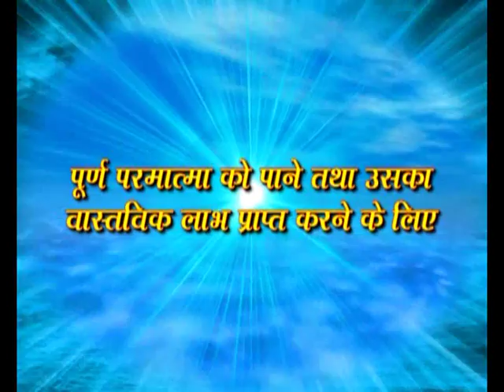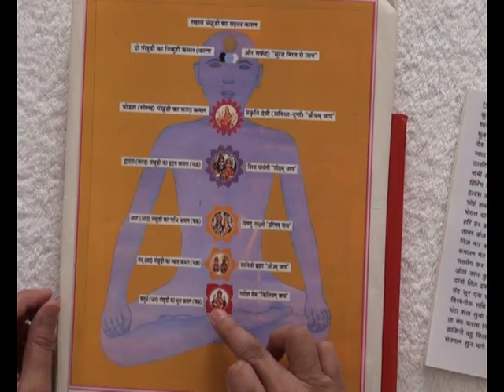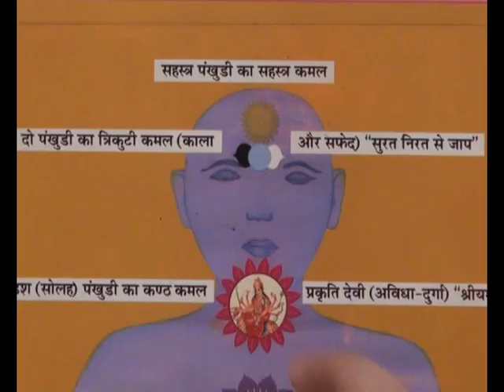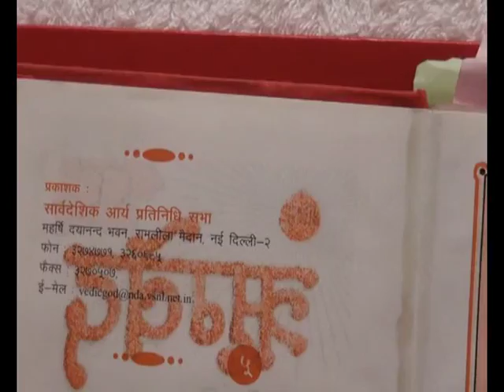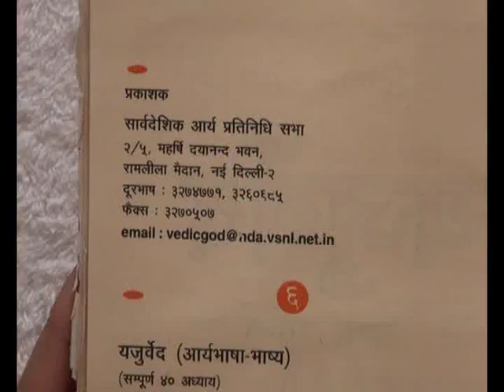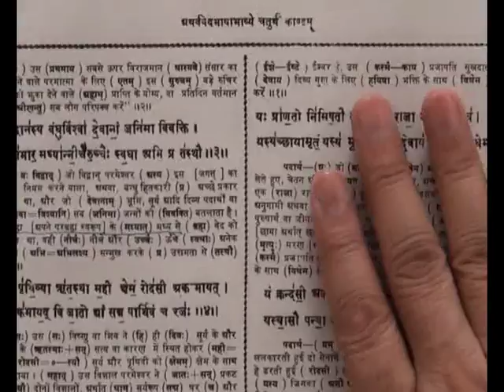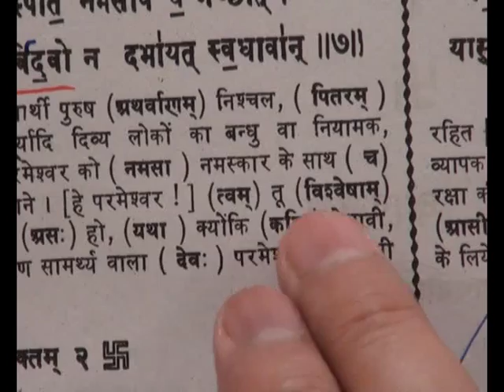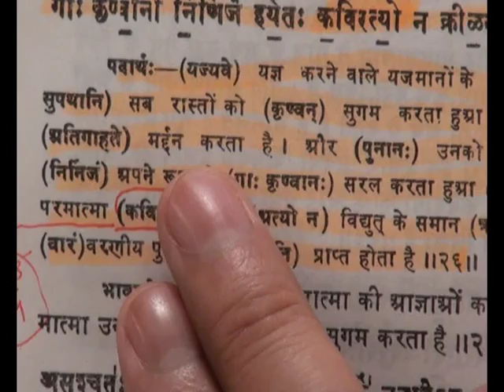तत्व दर्सी संत जगत गुरु रामपाल जी महराज ज्ञान चर्चा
कबीर किरण न्यूज़ , हमने संत राम पाल जी महराज के सत्संगों को सुना और पाया की संत रामपाल जी महराज ने धर्म के सभी तथाकथित लगभग सभी धर्म गुरुओं , महामंडलेश्वरों , राधा स्वामी पंथ ,ज्ञान चर्चा नाम से  विडियो सभी धार्मिक पुस्तकों को आधार मान कर बनाये हैं जो , जिसे देखने के बाद हमने जिम्मेदार न्यूज़ मीडिया होने के नाते ये कह सकते हैं , हर वर्ग को ये विडियो देखनी चाहिए और आप खुद निर्णय करें .